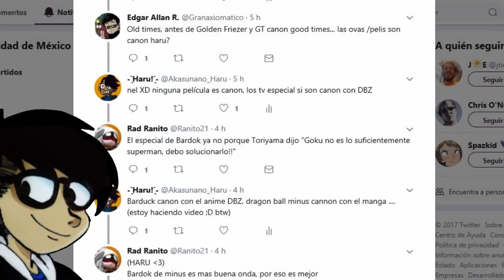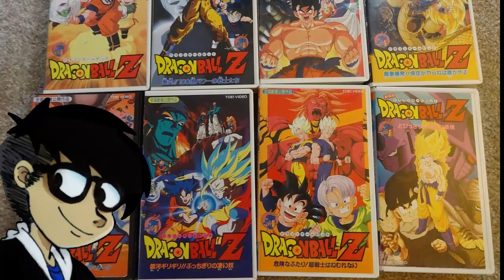Peliculas de Dragon ball Z ¿Canon o no? explicado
Edición especial de Revisando Dragon ball